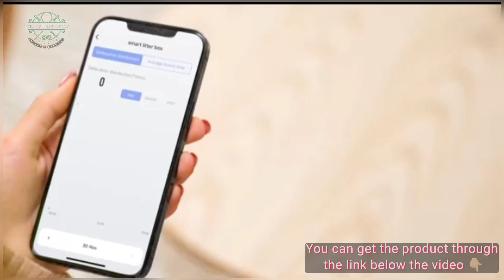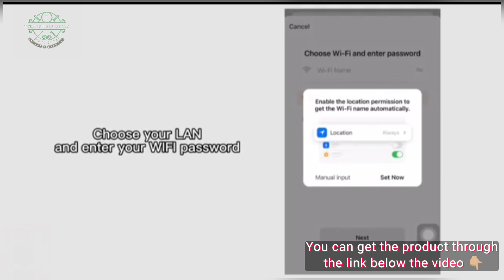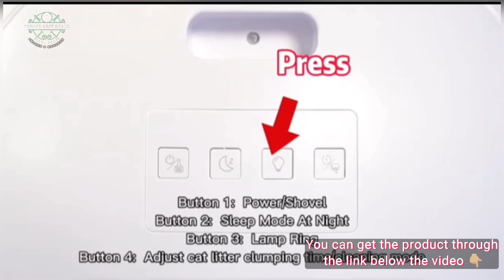The Best Self Cleaning Litter Box, 2024 Upgraded Automatic Cat Litter Box Self Cleaning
The Best Self Cleaning Litter Box, 2024 Upgraded Automatic Cat Litter Box Self Cleaning for Multi Cats, 60L Smart Litter Box with Mat Safety Protection/Odor Removal 1-Year Machine W-arranty.

A Good Helper in Life: KungFuPet self-cleaning cat litter box adopts an App (Only 2.4ghz) remote or one-key control, clumping and separating cat excrement from clean cat litter automatically, tracking cat usage time & trash volume, which can solve your worries of short-distance travel.

100% Safety and Health Monitoring: Building with double protection system. When the pet approaches, the sensor will detect sensitively, and the machine will automatically stop working to protect the pet's safety. It will also sync data to your phone so you can monitor the cat's health at any time.

Odourless and Spacious: After cleaning, the system will automatically turn on the purple light to effectively eliminate unpleasant odors. 60L extra large cat litter box offers a comfortable space for cats, suitable for multiple cats from 3.3lbs to 25lbs.

Reduced Stickiness: With artificial arm shovel and anti stick film, cat litter will no longer stick to the inside of the litter box, which will be easy to clean. All litter( less than 5mm) can be used, please set more than 10 minutes for cleaning time on the App.